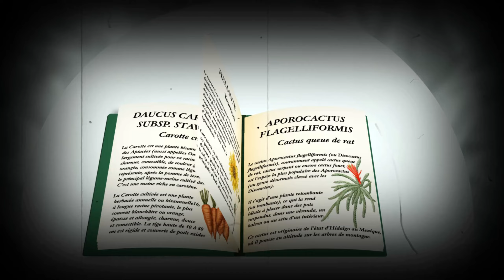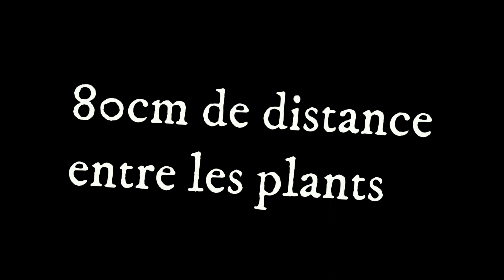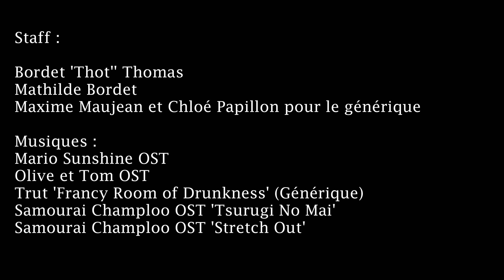Les Melons et les Pastèques🍈🍉VEGETABILIS Ep.V MEGA boulard !!!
Salut salut les planteurs et les planteuses ! Voici le nouvel épisode de la série VEGETABILIS et cela faisait un moment qu'il n'y en avait pas eu.
Désolé aussi pour le retard... la vidéo aurait du sortir en aout maiiiiis manque de temps.
En tout cas j'espère que la vidéo vous plaira et n'hésitez pas aussi à nous retrouver sur les réseaux :
X : @hortus090
Et Facebook :